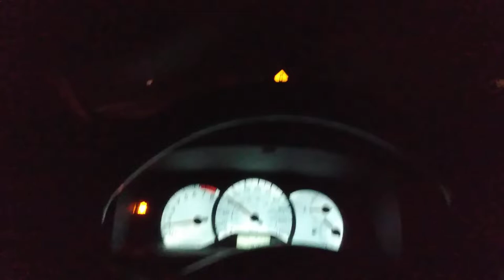the Clay Sexton and Buck Travis show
Comedy Comedian Comic Comical Master-of-Ceremonies Improv Improvisation Improvisational Parody Satire Satirical Unscripted Live Humor Humorist Absurd Absurdity Surreal Surrealist Surrealism Crazy Insane Insanity Madcap Zany Funny Wild Untamed Unedited Wacky Multiple-Personalities Cartoon Caricature Roast-Battle Rap-Battle Pastiche Guerrilla malapropism malaprop acyrologia dogberryism Gonzo impressionist impersonation mimic